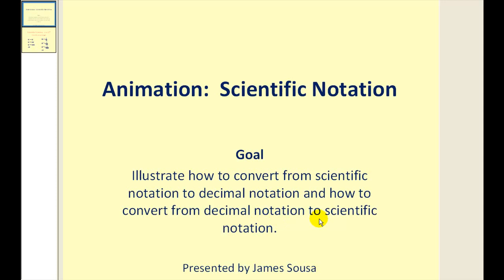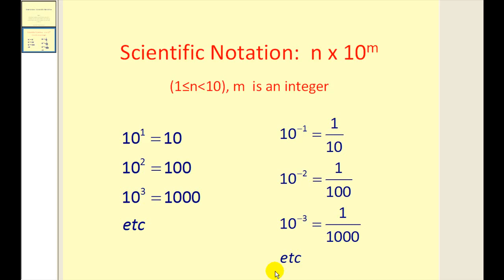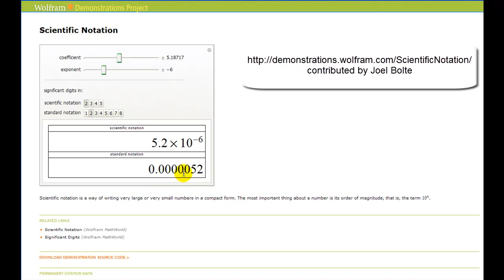Animación: notación científica